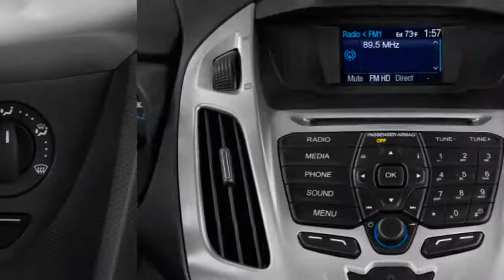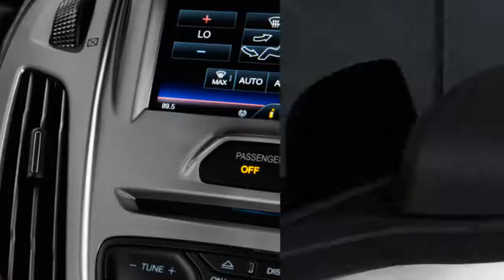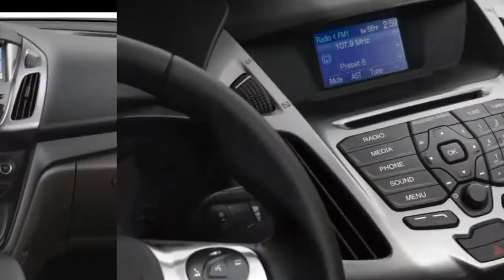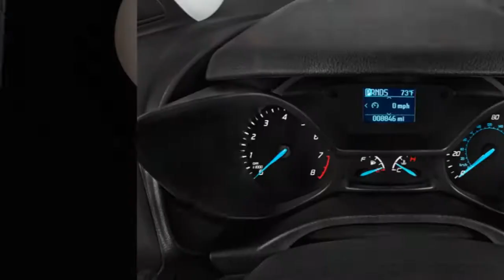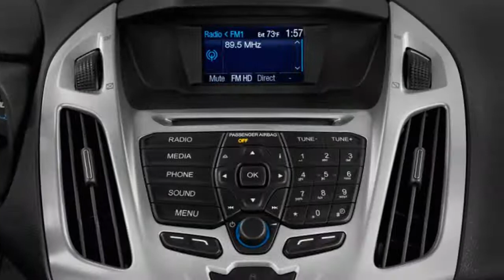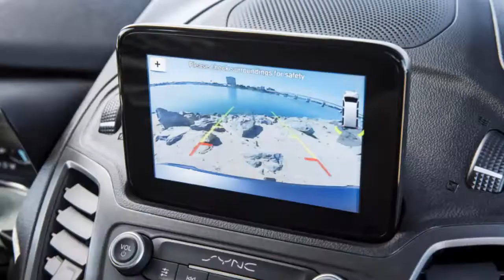2019 ford transit connect wagon release date | 2019 ford transit connect wagon review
2019 ford transit connect wagon release date | 2019 ford transit connect wagon review | Cheap new cars.
Respect.